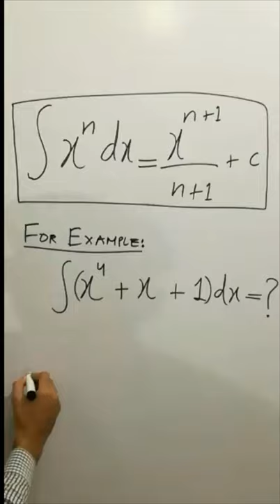TikTok Understand Calculus in 2 Seconds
In this video, I have explained TikTok Understand Calculus in 2 Seconds. Limits, Differentiation , Integration.

understand calculus in 2 seconds
learn calculus in 2 seconds
learn calculus
learn limits of functions
learn differentiation
learn integration
power rule formula
integral formula
formula of limits
differential formula
how to understand math
how to understand calculus

If you needs any help for mathematics and statistics then just do the comments below..

keep supporting..